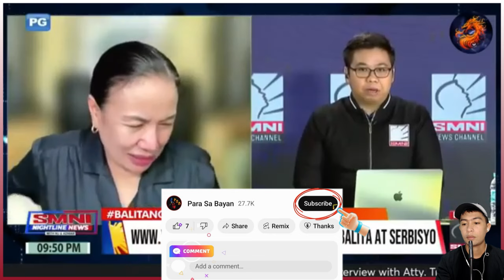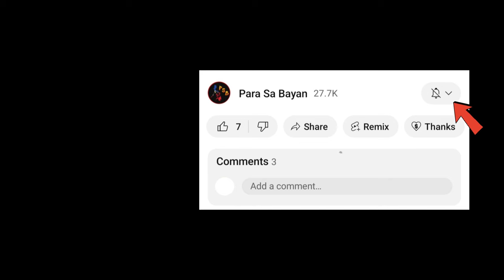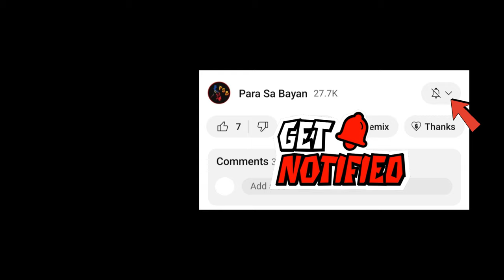Atty Trixie Cruz Inamin Na Masakit Ang Sinabi Ni VP Sara At Madami Umano Itong Mga Goose Bumps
Atty Trixie Cruz-Angeles Inamin Na Masakit Ang Sinabi Ni VP Sara At Madami Umano Itong Mga Goose Bumps

✅Bagsik Ng Mga Duterte "Wala Kayong Prinsipyo, Mukhang Pera Kayo Lahat"